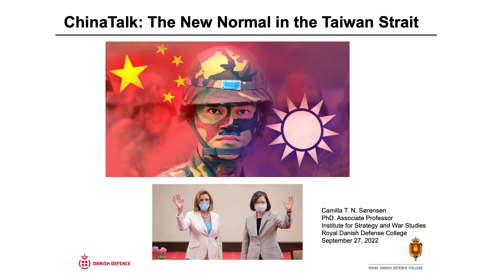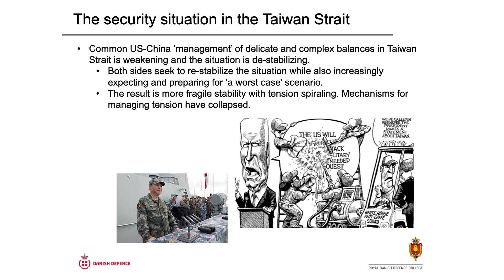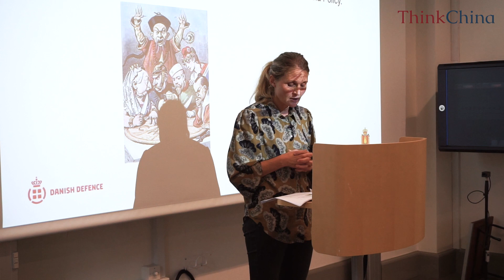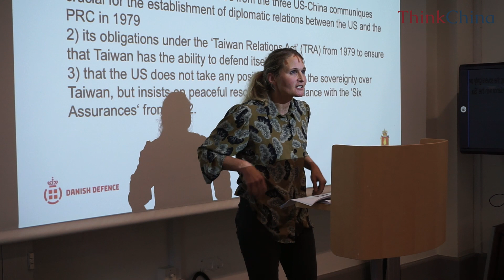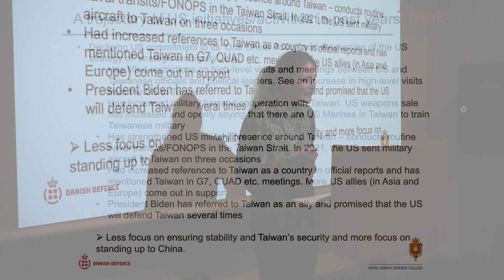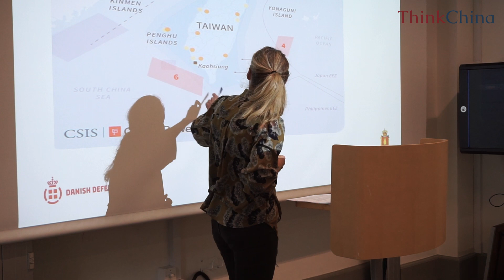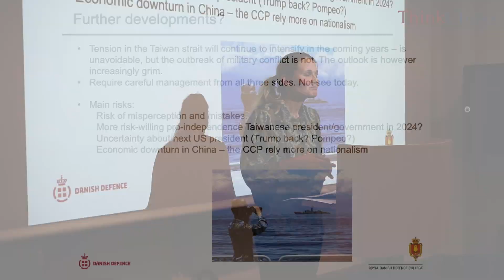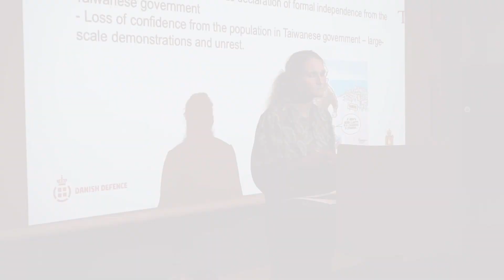ChinaTalk Lecture: The New Normal in the Taiwan Strait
Together with Centre for Military Studies at the University of Copenhagen, ThinkChina had the pleasure of hosting Camilla T. N. Sørensen, Ph.D. and Associate Professor at the Institute for Strategy and War Studies at the Royal Danish Defense College (RDDC), at a ChinaTalk on September 27.

In this video, Camilla T. N. Sørensen sets out to give an assessment of the security situation and the evolving military balance in the Taiwan Strait following the visit in early August of Nancy Pelosi, the Speaker of the US House of Representatives, to Taiwan. The comprehensive Chinese military exercises around Taiwan as well as the careful, but firm, US and Taiwanese responses indicate how “a new normal” is being established in the Taiwan Strait characterized by a higher level of security tension and military presence and activities.